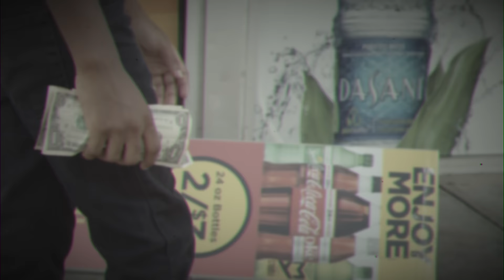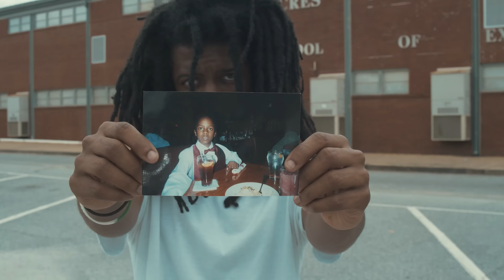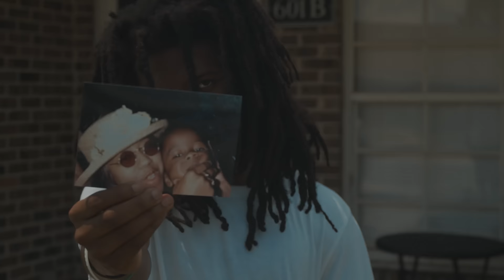Cantrell - WaY BaCK (Official Video)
Dir. By Tony Perkins
Prod. By Aaron Sumlin & MiSCHiEF BOY